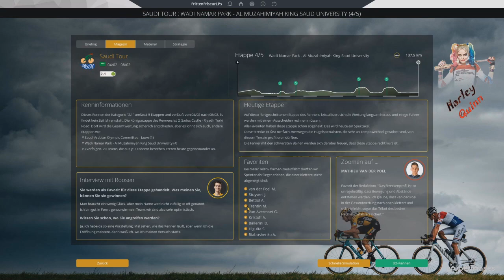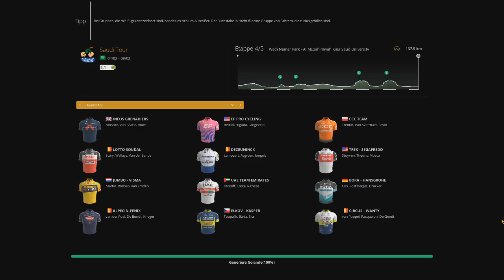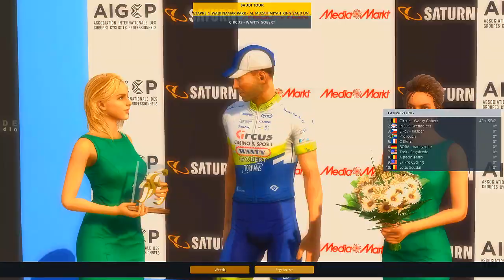Machen wir mal das schwerste draus. | Pro Cycling Manager 2020 #29 Let's Play | Saudi Tour 4/5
Heutiges Rennen:
Saudi Tour 2020, 4. Etappe

Name: Pro Cycling Manager 2020
Entwickler: Cyanide
Publisher/Herausbringer: Nacon
Veröffentlichung: 4. Juni 2020
und auf Steam: